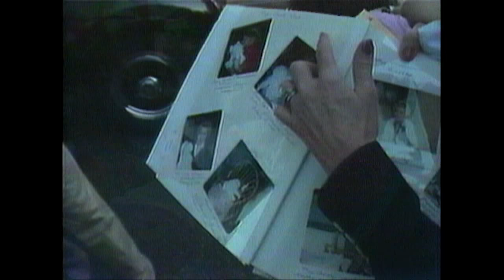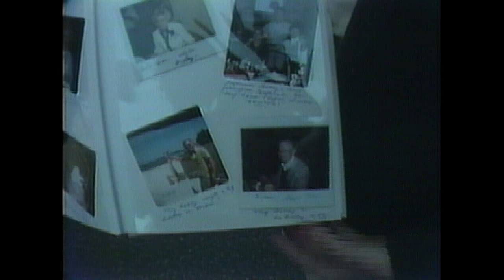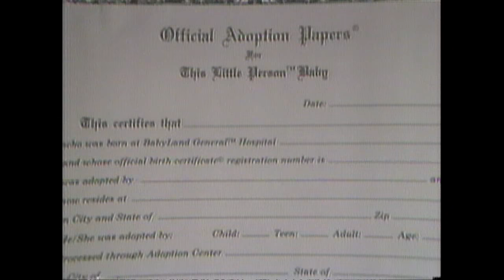Cabbage Patch Doll Adoption | Real People | George Schlatter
Enter the world of Babyland General, where both adults and kids pretend that their dolls are real. Some even pay hefty adoption fees to take home a Cabbage Patch kid of their own.